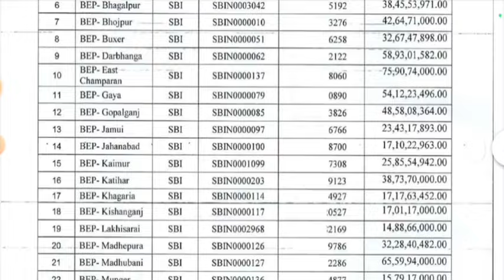आवंटन हुआ जारी | इस बार समय पर मिलेगा शिक्षकों का वेतन | niyojit teacher vetan update